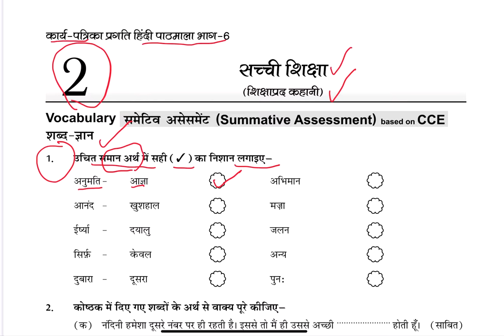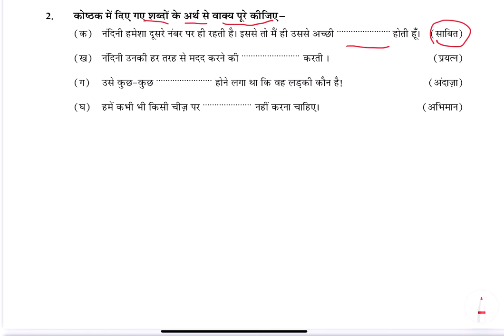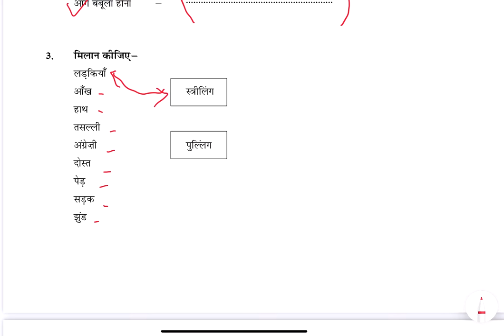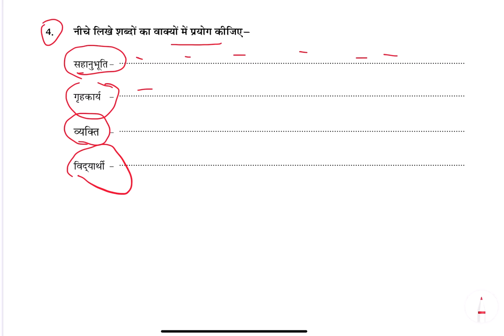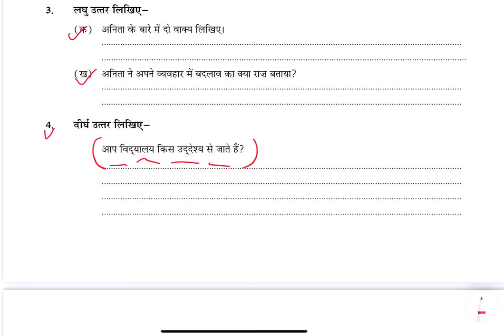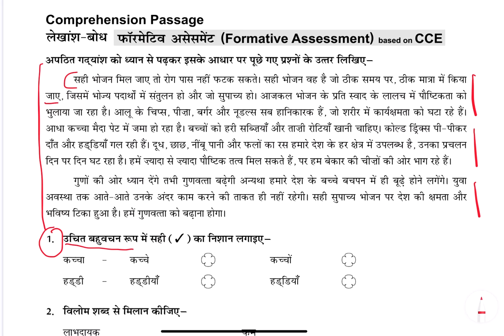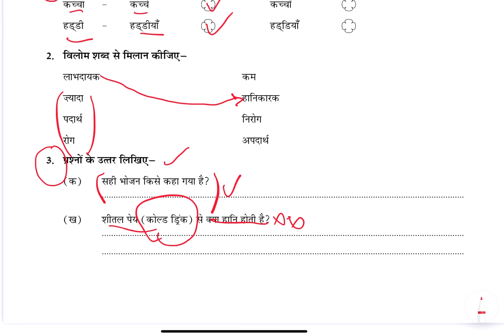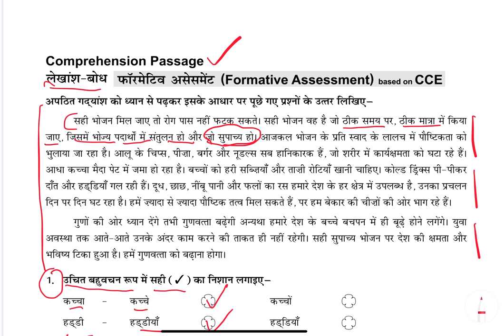Hindi worksheet कार्य पत्रिका | Worksheet hindi class 6।For Homework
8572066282 Latest tending| simmer party wear |suits# #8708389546

onlineshopping Hindi worksheet कार्य पत्रिका | Worksheet hindi class 6।For Homework